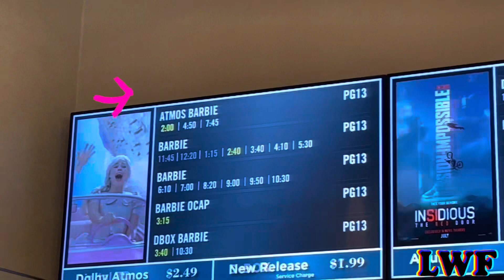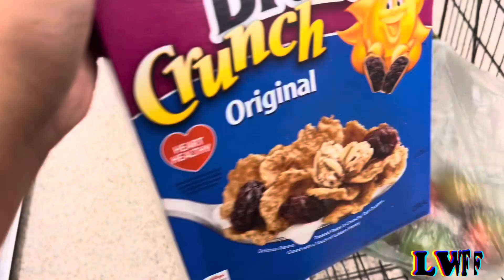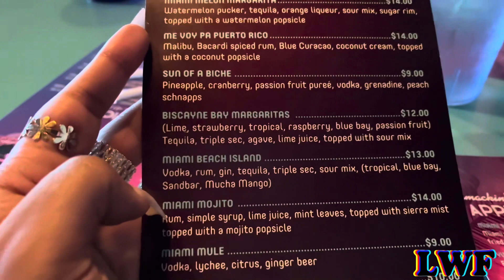WEEKEND VLOG | BARBIE MOVIE, NEW RESTAURANT, RUNNING ERRANDS & More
Wassup gang, i wanted to bring y’all with me this weekend while I tried some new new things! See y’all in the next video!

🎶 Music in video:
Could’ve Been - H.e.r
Search & Rescue - Drake